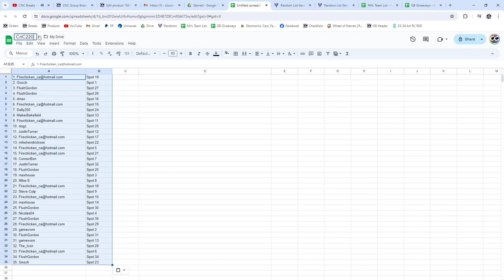Group Break #22,000 Spot Hockey Chancer Break - CNC GB #22,058